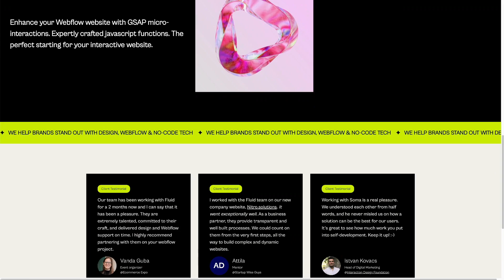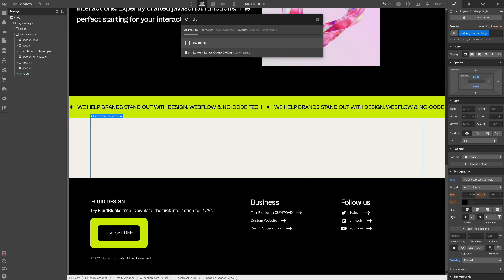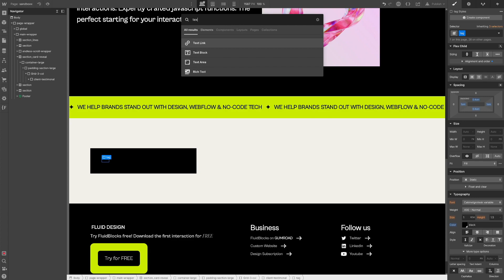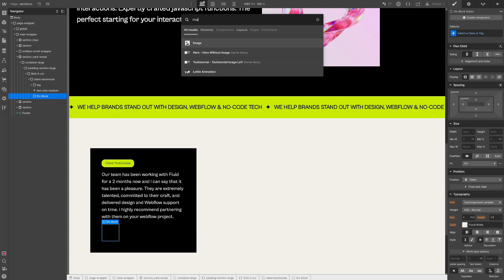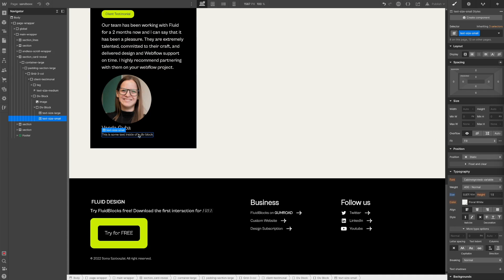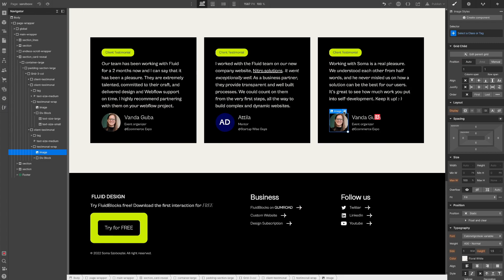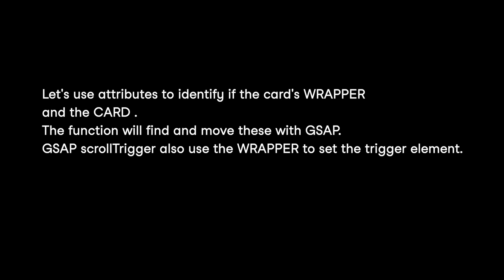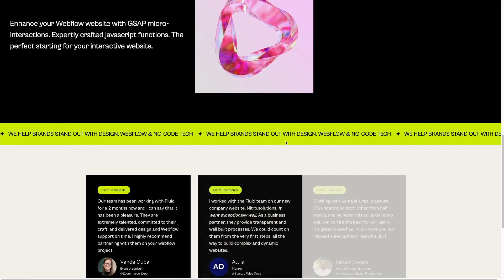FLUIDBLOCKS | 08 Client testimonial section with reveal effect | GSAP scrollTrigger | Webflow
🎉 Join Fluid! Custom GSAP tutorials for Webflow

This function makes a beautiful and scalable Cards reveal effect. You can use it for multiple cards, and the GSAP function will stagger each card when the user reached the trigger element.
Just add two attributes to your Webflow elements, no need to set Webflow interactions one by one.
👌 Everything is controlled by attributes so it doesn’t depend on the added CSS classes.

You can buy this and other code blocks on GUMROAD. Link below in the description. I appreciate every amount of money because I’d like to continue this new experience in Webflow and low-code content creation.